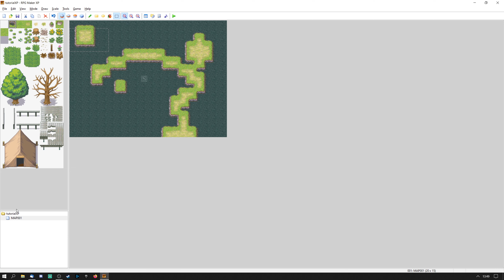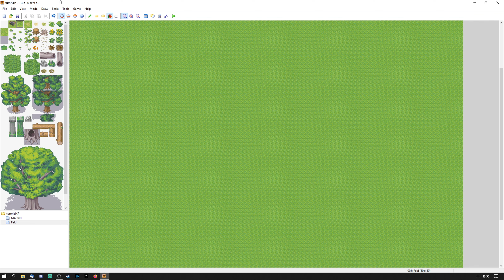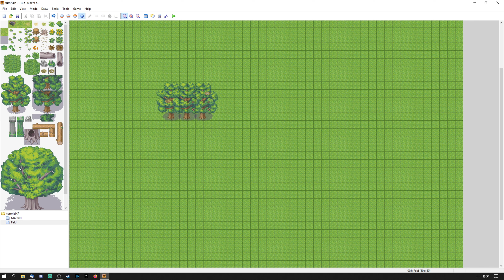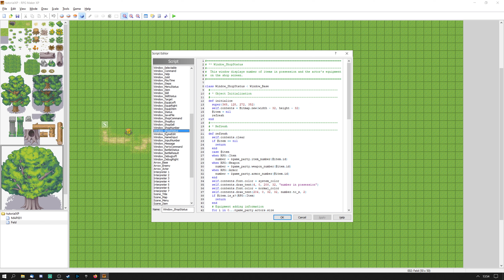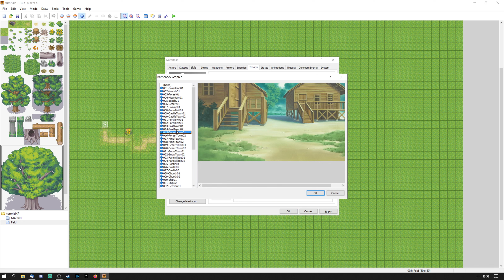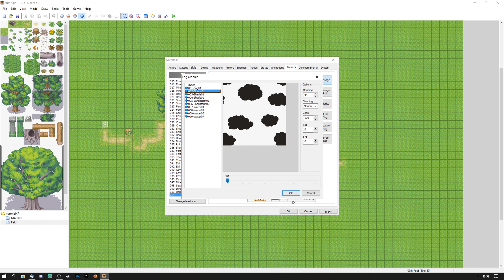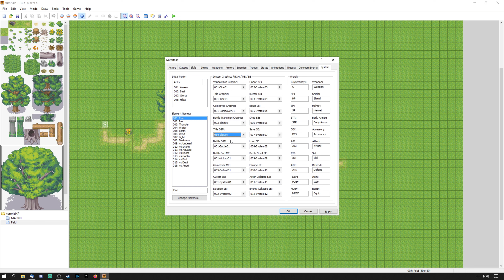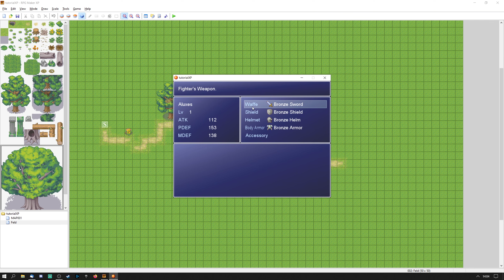Guide: RPG Maker XP - Benutzeroberfläschen, Menüs und die erste Map #1 (Deutsch)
In diesem Video seht ihr in erster Hinsicht den Aufbau des RPG Makers XP, die Benutzeröberfläsche und die Menüführung und was sich hinter jedem Punkt verbirgt. Außerdem bauen wir eine ganz rudimentäre standard Map um euch den Map Editor zu zeigen.

Falls ihr weitere Fragen oder Anregungen habt so könnt ihr mir diese stets in den Kommentaren stellen. Ich helfe euch jederzeit gerne ;)

RPG MAKER lets you create an original role-playing game without any prior specialized knowledge or training. RPG MAKER XP is full of the functions you've been asking for, including game data encryption and a scripting feature that lets you change the very heart of the RPG MAKER engine.

TITEL: RPG Maker XP
GENRE: Web-Publishing
ENTWICKLER: Gotcha Gotcha Games, KADOKAWA, Yoji Ojima
PUBLISHER: Degica
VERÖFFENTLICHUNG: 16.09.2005